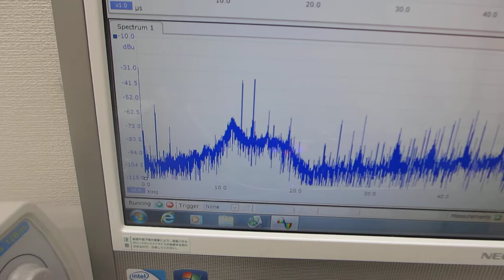超音波加湿器（１．７ＭＨｚ １５Ｗ）と、超音波発振制御プローブの組み合わせ技術